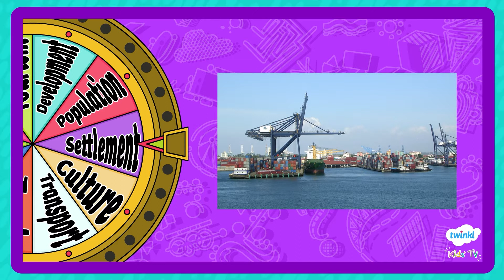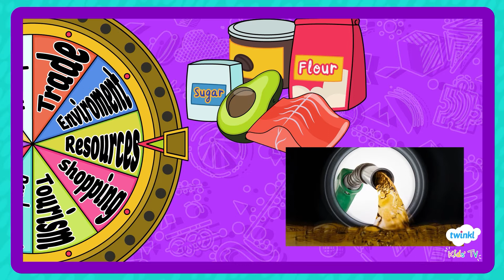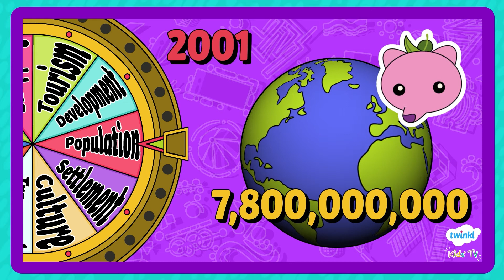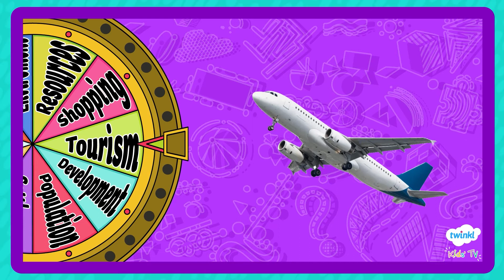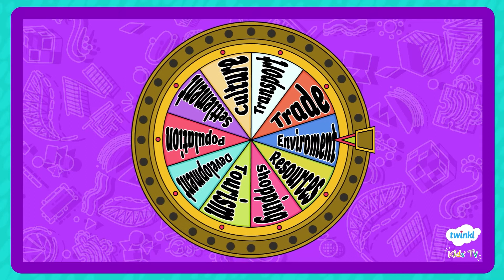Human Geography | Geography Facts for Kids | Treetopix! Quick Learns | Twinkl Kids Tv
Learn all about human geography around the world with the latest episode of Treetopix! In this episode, T-Bot tells Hedgehog lots of fun geography facts for kids focusing on different elements of human geography including settlements, populations and development.

Treetopix! is a fun and educational animated series designed specifically to teach children about all sorts of different topics. This episode is a great way to introduce your child to human geography and maybe even help with their homework!

For even more human geography information and fun facts for kids, why not check out our free homework help area?